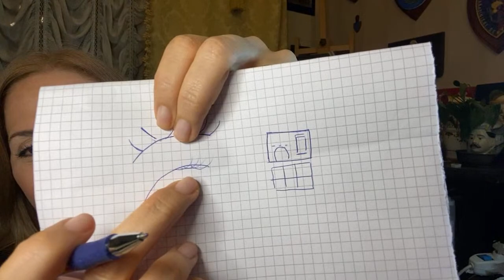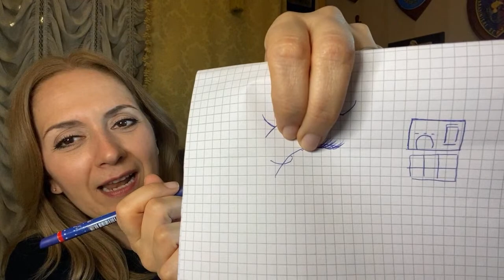Corso di disegno live primo anno Arte per Te